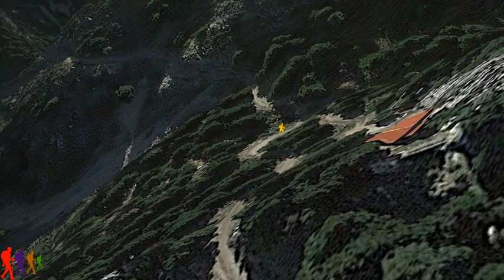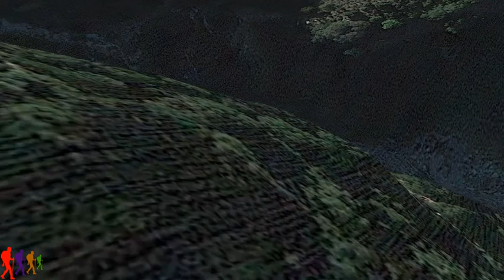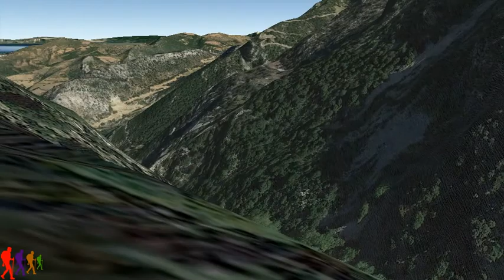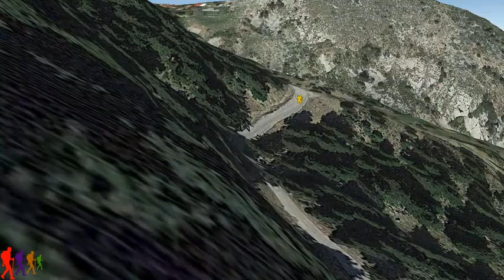Σπαρτιά - Καταρράκτες Τεθρέα - Αλεποχώρι - Σπαρτιά 9,4 χλμ.